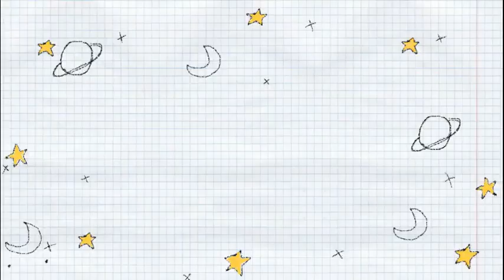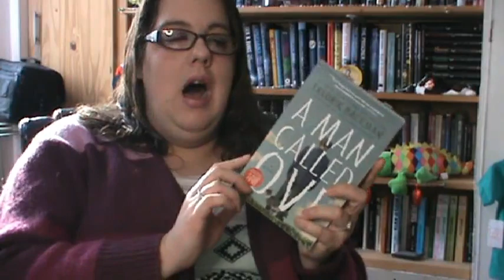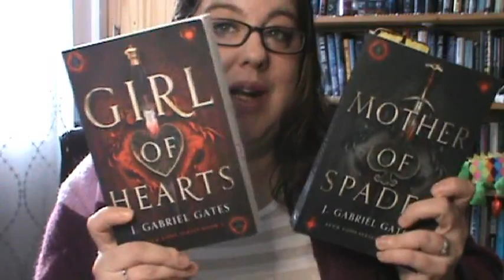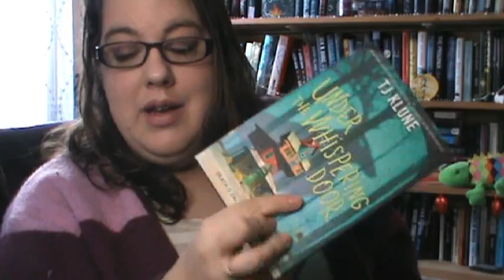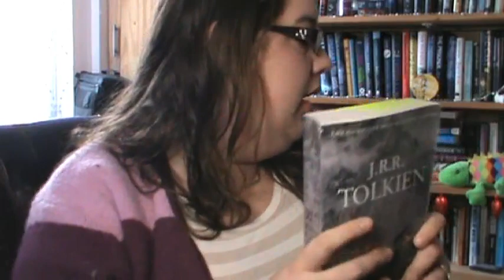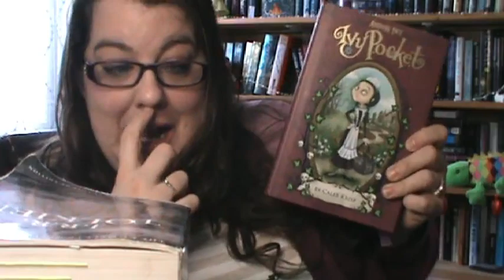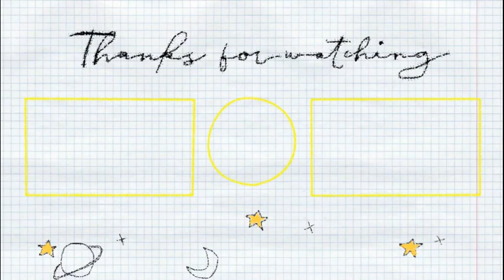READING RESET DAY TWELVE: January-March 2023 TBR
EXPAND ME.

Please bare with me as I am still learning editing! I am learning as I go! As well trying to figure out what setting is best for my videos. Still teaching myself my video editing software, I hope you can bare with me as I am working out my flaws! Also with a new camera we are trying out different angles.
*~ Books Mentioned~*~

Wish List-
Any profits made with this link, will go right back to this channel!

Hello! My name is Joanna, I refer to myself as Jo. I am a coffee loving, book obsessed, Beauty and the Beast fanatic, who always is willing to give a book a chance at least once!  I have Poly-cystic Ovarian Syndrome , I will always refer to it as PCOS. I don't talk alot about it, but if asked to I will. I rather talk about books! I talk with my hands, not in a bad way or sign language way. I ask you please let me know if you have read any of the books mentioned above, or have any recommendations for me.

Everything mentioned in this video was bought by me or my husband( )
Items in this video were sent by publisher or author ( )